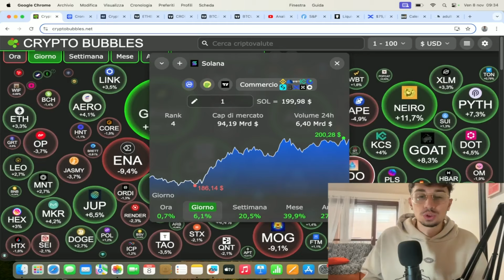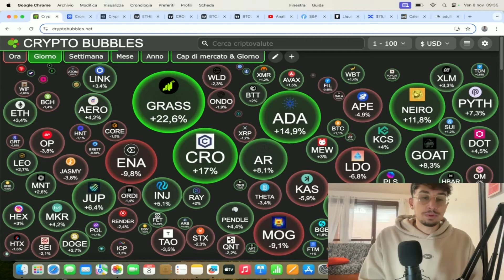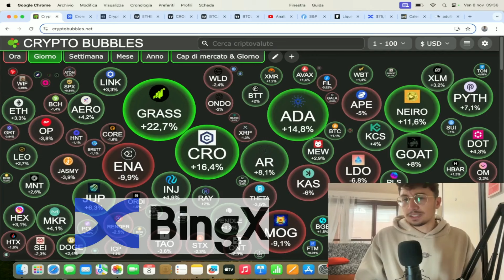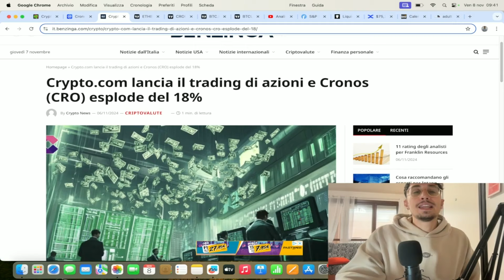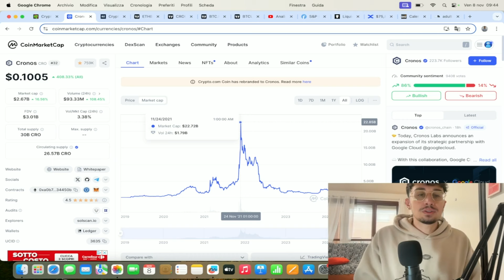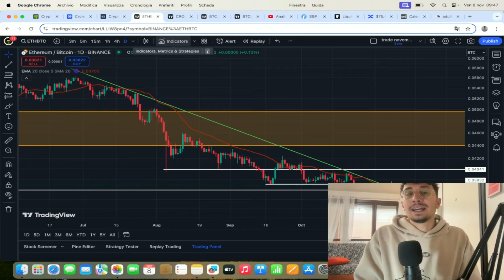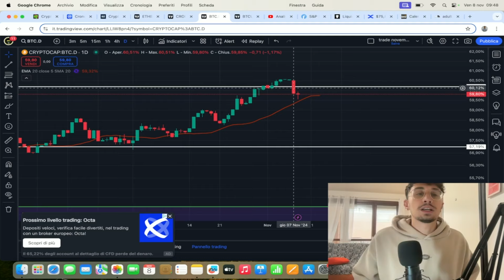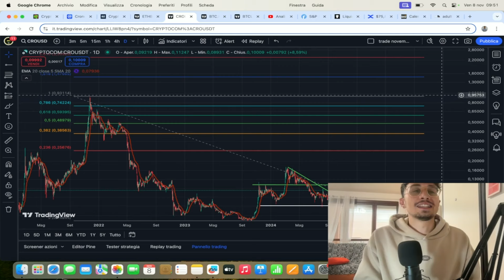CRO - PRICE PREDICTION e Analisi 2024-2025! ATTENZIONE!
📌Utilizza BingX per supportare il mio canale e ottieni il 10% di sconto sulle commissioni!!
ENTRA a far parte del Gruppo Trading GRATUITO ! USA il link e scrivi al CAPITANO su TELEGRAM! E' GRATISSSS